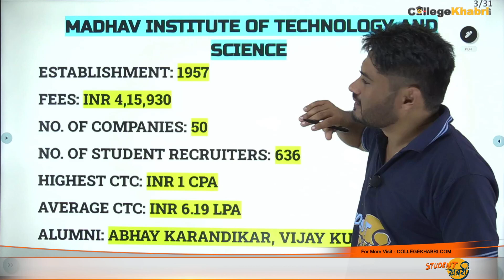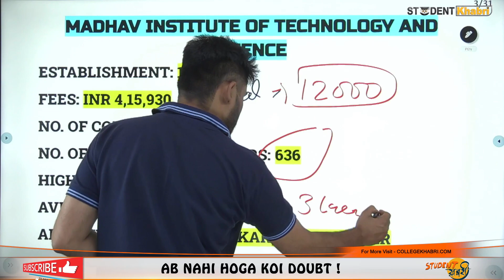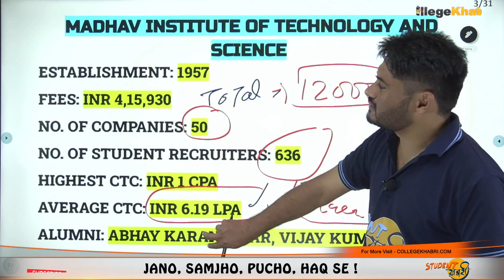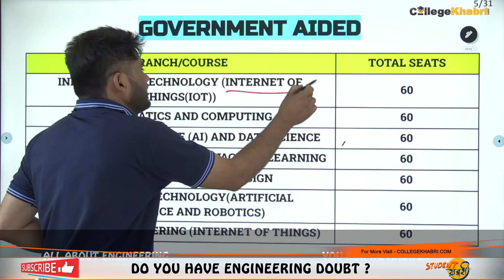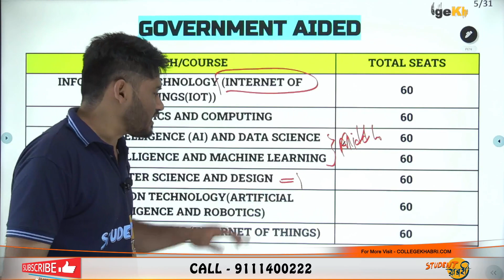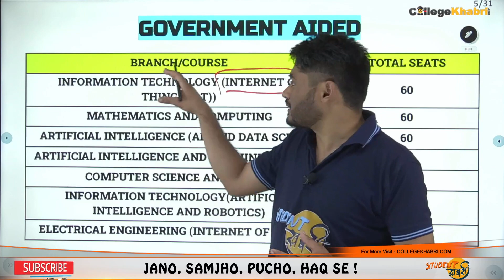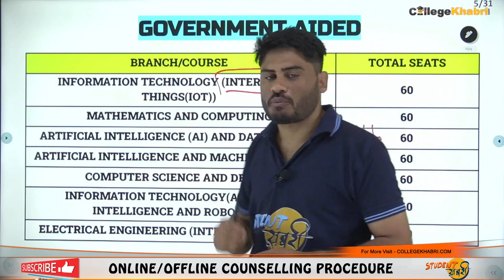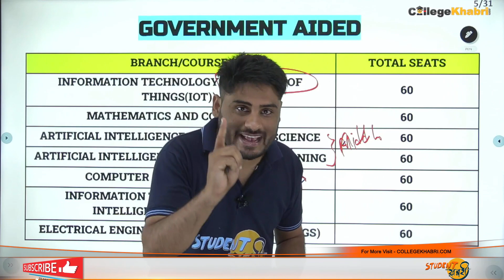MITS All Colleges All Branches | Fees👍 4 Lakh | Avg Placement 1 CPR🔥 | MITS Gwalior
Hello Everyone
This Video Explains MITS Gwalior